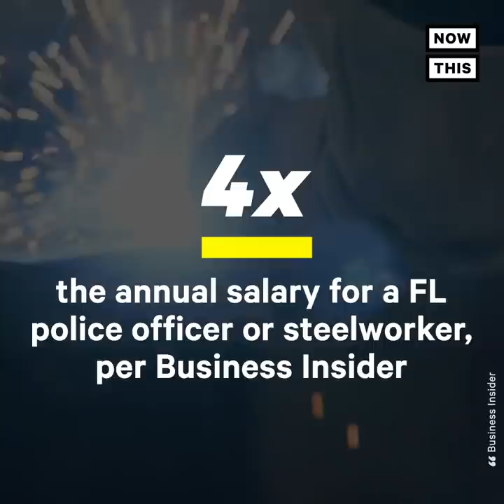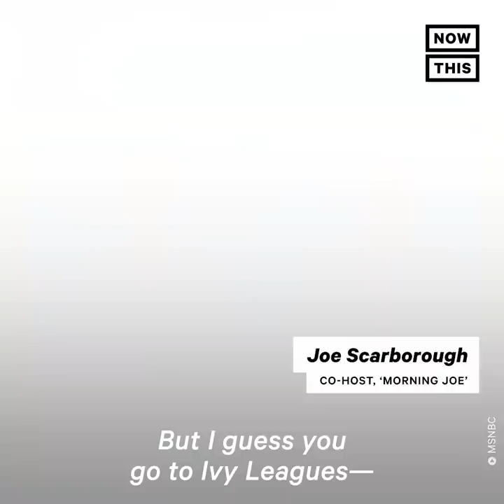CPAC Speakers Who Went to Ivy League Schools Slam Ivy League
The Ivy League elites are out of touch with the ‘real’ America, say Ivy League elites.